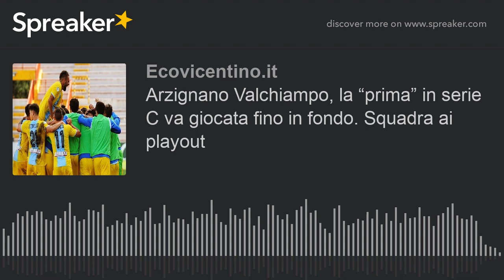Arzignano Valchiampo, la “prima” in serie C va giocata fino in fondo. Squadra ai playout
Per tornare ad applaudire i paladini di patron Chilese condotti da Alberto Colombo in panchina si dovrà attendere tra il 27 e il 30 giugno. Salvo rinvii sono queste le date designate per gli abbinamenti di andate e ritorno dei playout di serie C. Tutto si giocherà in due partite che decideranno una stagione.